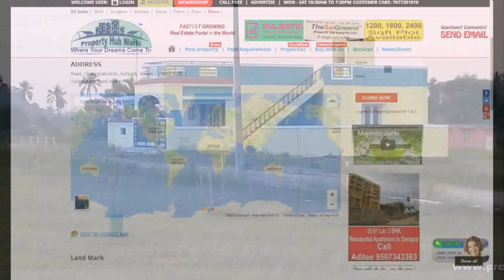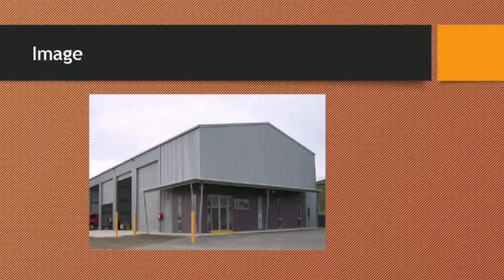House Plan Design In Vellore (see description) (see description)